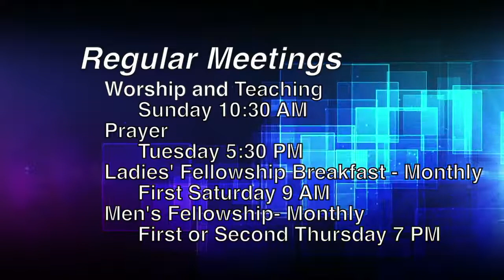"Creating a 20 Year Vision" by David Bates September 14, 2019